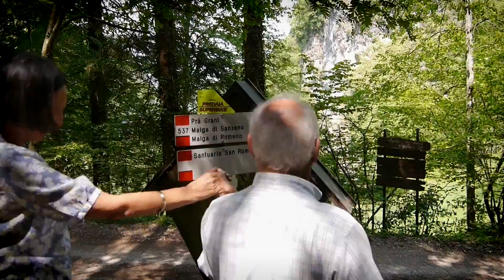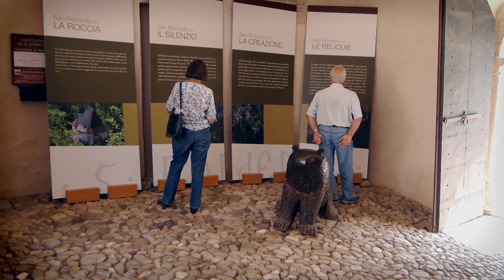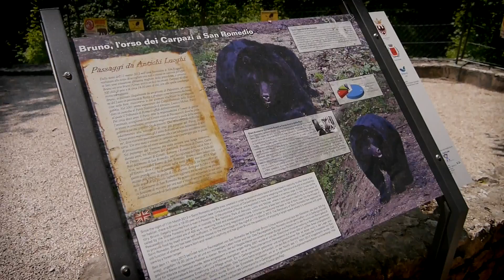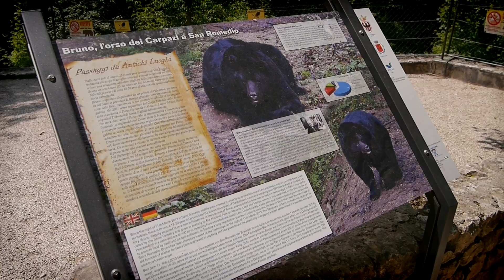San Romedio con Franco e Cathy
Giornata di relax passata con gli zii dal Sud Africa.
Video interamente girato con panasonic GX1 haked con lumix G serie X power zoom 14-42